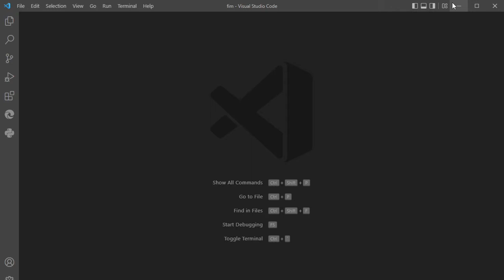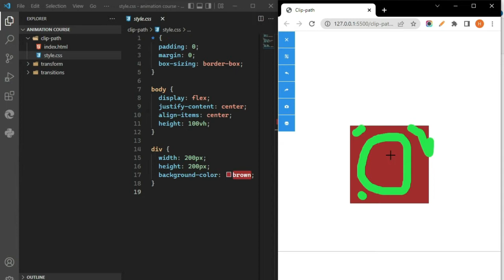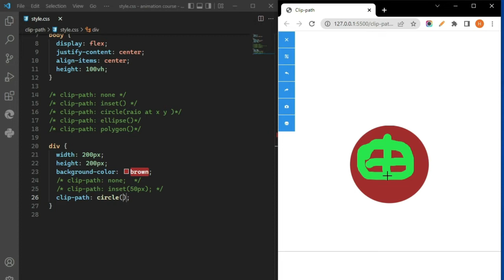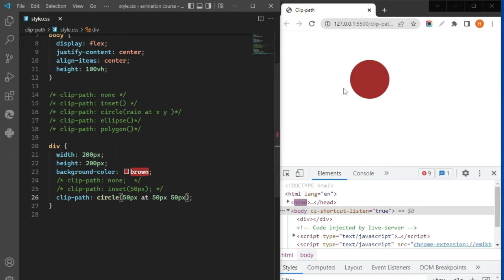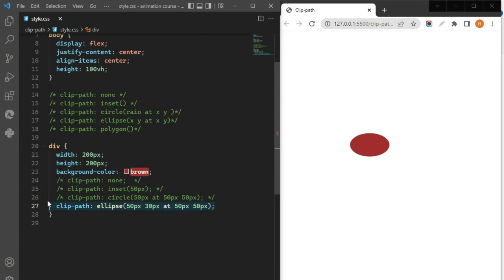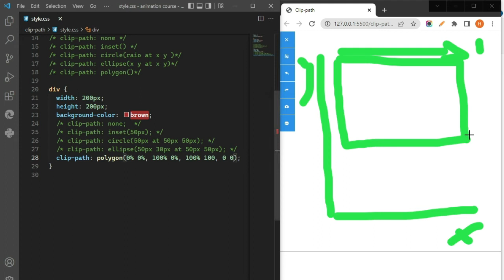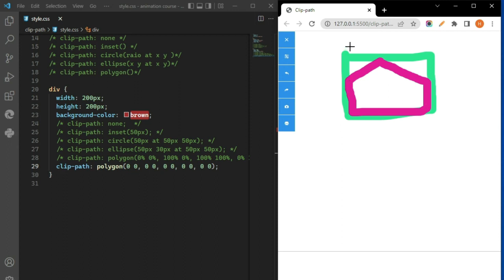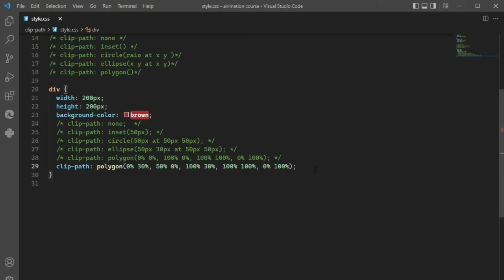Como criar figuras geométricas com Css usando Clip-path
Quer dar um toque de criatividade e modernidade ao seu design web? Então, você precisa aprender a criar figuras geométricas com CSS usando clip-path! Neste tutorial, vamos mostrar a você como usar essa técnica para criar formas e designs únicos em seus projetos web.
Com exemplos práticos e fáceis de seguir, você aprenderá a usar a propriedade clip-path para criar formas personalizadas, como triângulos, círculos, hexágonos e muito mais.
Este tutorial é adequado para todos os níveis de habilidade, desde iniciantes até desenvolvedores experientes. Então, não perca mais tempo e comece a explorar as possibilidades criativas do clip-path com CSS!

👉 NOTA:
Este é o primeiro curso de animações em Css3 incluindo 3D em Português que realmente foca desde os conceitos básicos aos avançados sobre o assunto.

## Porquê este é o curso perfeito para si?
Este é o curso mais completo que poderá encontrar na internet. Os conceitos são explicados partindo do principio de que você caro programador, ainda não teve nenhum contacto com animações antes. Os projectos práticos incluem animações populares que você sempre quis fazer mas não sabia onde aprender ou simplesmente seguia um tutorial mesmo sem perceber o que realmente estava acontecendo. Aqui explico os "porquês".

## O que realmente é tratado neste curso?
1. Css transform (2D e 3D)
2. Css transition
3. Clip-path
4. @keyframes
O curso inclui mais de 15 projectos e de 5 horas de conteúdo focado apenas em animações com Css3

1. Para todos que querem criar sites mais modernos e atrativos
2. Para que quer ter mais chances de ser contratado como desenvolvedor front-end

## Requisitos
Conhecimento básico em HTML e Css